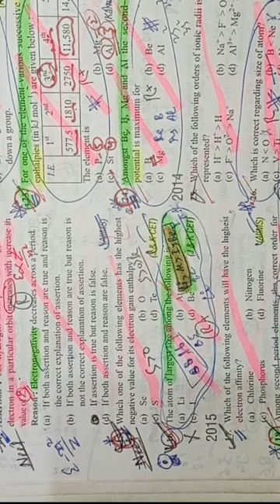PERIODIC CLASSIFICATION..LECTURE 05//NEET CRASH COURSE/chemistry/neet